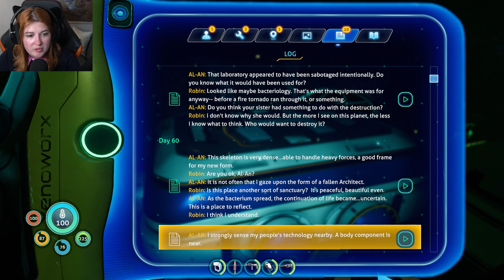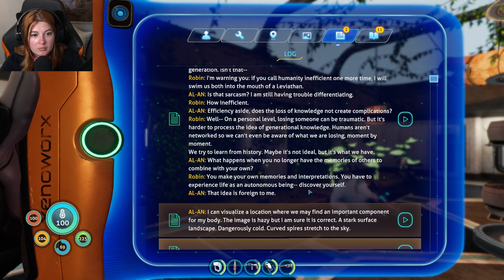Tracking Down Marguerit's Greenhouse | Let's Play: Subnautica - Below Zero #15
Come hang out with me as we return to the Omega Base, finally find Al-An's Architect Artefact and take too long looking for an iceberg with a Greenhouse.

Outro animation created by Alice Holloway using After Effects.